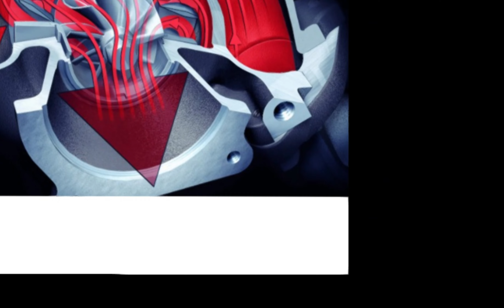TURBOCOMPRESORES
Los turbos son altamente recomendables para vehículos diésel, también se están extendiendo en los motores gasolina